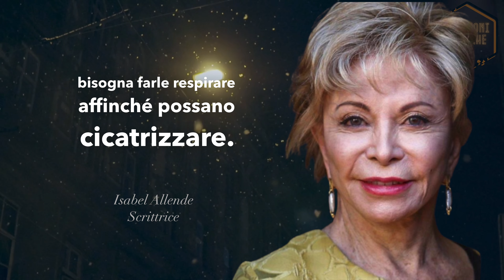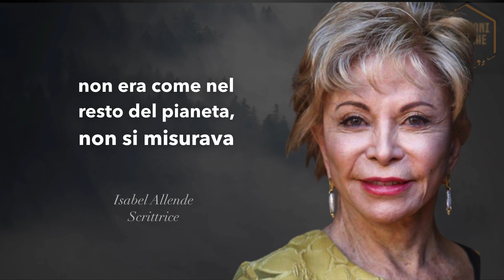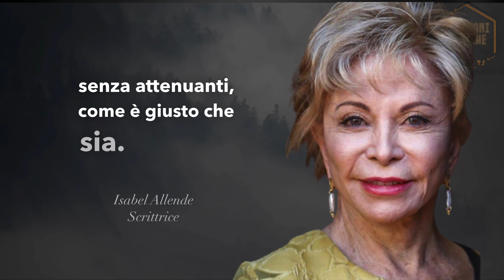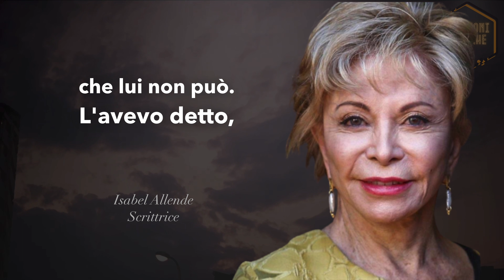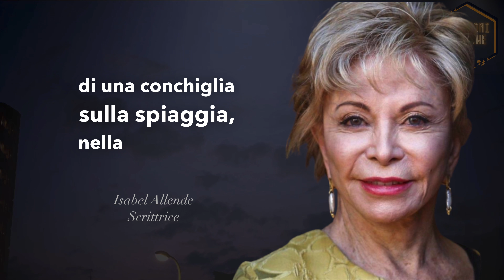Le Migliori Citazioni di Isabel Allende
Immergiti nel mondo avvincente e magico di Isabel Allende, la celebre scrittrice cilena che ha saputo incantare i lettori di tutto il mondo con i suoi romanzi ricchi di passione, storia e realismo magico. In questo video YouTube intitolato "Le Migliori Citazioni di Isabel Allende", ti invitiamo a scoprire le frasi più toccanti e affascinanti di questa grande autrice, la cui opera continua a ispirare e a illuminare generazioni di lettori.

Riscopri l'anima di Isabel Allende e lasciati avvolgere dalle sue parole che esprimono amore, coraggio e una profonda comprensione della vita e delle sue sfumature. Rivivi i momenti più emozionanti dei suoi romanzi più celebri, come "La casa degli spiriti", "D'amore e ombra" e "La città delle bestie", e scopri come le sue citazioni hanno arricchito la letteratura e il pensiero del nostro tempo.

In questo video, ti guideremo attraverso una selezione delle citazioni più emblematiche di Isabel Allende, quelle che riflettono la sua straordinaria capacità di narrare storie affascinanti, il suo amore per la scrittura e il suo talento nell'esplorare i temi universali dell'esistenza. Sentirai parole che risuonano come echi di un mondo lontano, invitandoti a riflettere sulla forza dell'amore, della memoria e della creatività nel plasmare le nostre vite.

Non perdere l'opportunità di immergerti nelle emozioni e nella bellezza che solo Isabel Allende sapeva offrire. Guarda "Le Migliori Citazioni di Isabel Allende" e lasciati ispirare dalla passione e dalla forza di una delle più importanti scrittrici del nostro tempo.